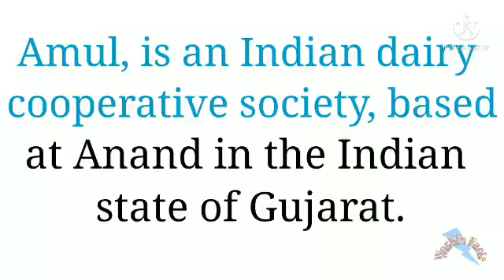AMUL company का full form क्या होता है? ❓❓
क्या आपको पता है कि AMUL company का full form क्या होता है?
AMUL का full form जानने के लिए video को Please last तक देखें ।

What is the full form of AMUL?

To know the full form of AMUL please watch the video to end.